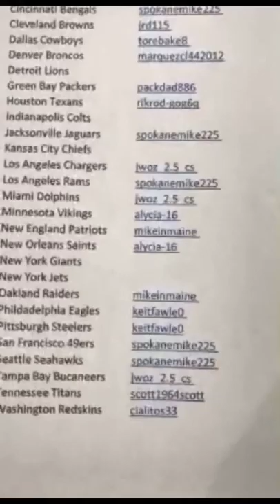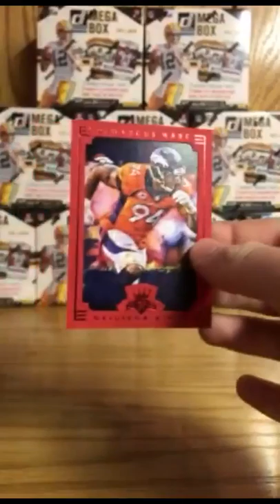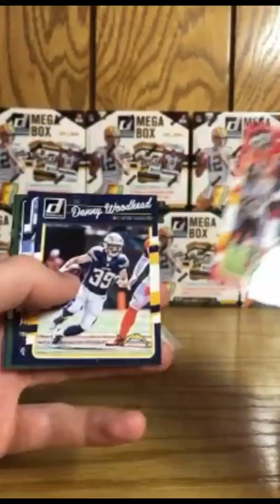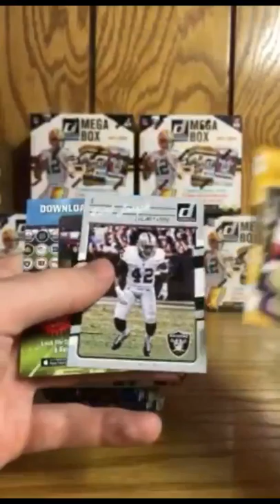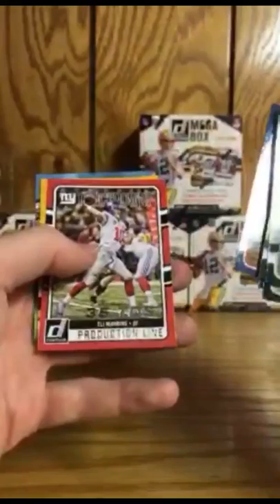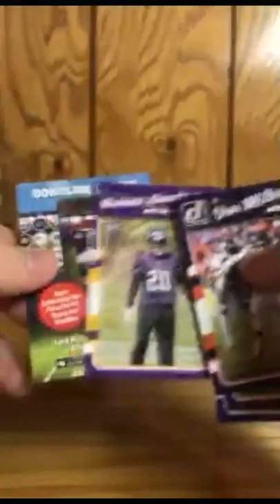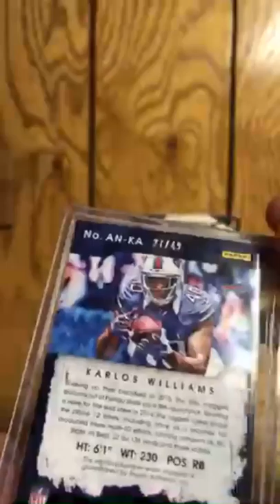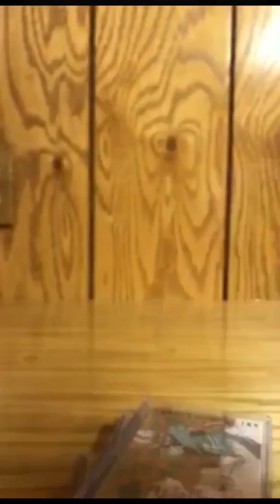2016 Donruss Mega Box 1/2 Case Break 7/16/18